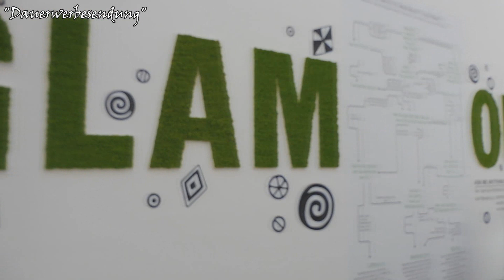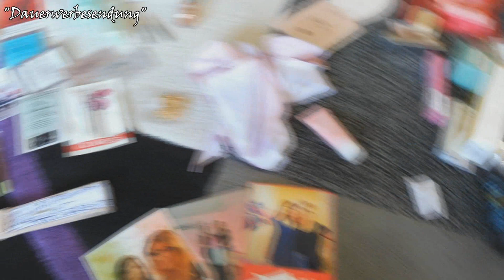😍Glamour Beauty Festival 2019 // VLOG + Goodiebag unboxing💄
Es ist wieder soweit und das Glamour Beauty Festival in München findet wieder statt. Wie letztes Jahr auch, waren Betty und ich wieder mit dabei und haben mal geschaut was Das Festival im Vergleich zu letztem Jahr zu bieten hat.

Produkte die ich im Video benutzt habe:

Augenbrauen: e.l.f. - Eyebrow Pencil in Taupe
                          loréal - Browartist Expert in 201 Cool Blonde

Augenprimer: Essence - I love colour Intensifying Eyeshadow Base

Puder: Essence - All about Matt

Lidschatten: Catrice - Nude Peony Palette

Eyeliner: Nyx - Epic Ink Liner

Kajal: Maybelline - Tattoo Liner 911 Smooth Walnut

Marcara: Benefit - Roller Lash

Highlighter: The Balm - Mary-Lou Manizer

Lippen: Catrice - Ultimate Matt 010